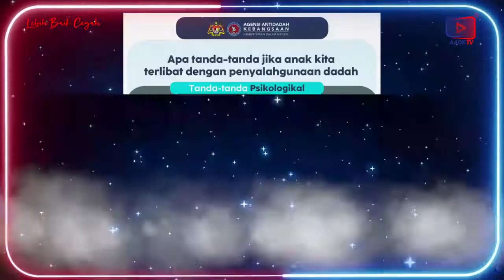HUBUNGAN ERAT IBU DAN BAPA | LEBIH BAIK CEGAH EDISI 7 APRIL 2022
Ibu bapa ketahuilah bila perhubungan bersama anak-anak kita banyak reject / tidak menepati janji akhirnya anak kita akan menjauhi dan reject ibu bapa. Ia akan mengundang risiko untuk anak terlibat dalam isu pelencongan sosial serta penyalahgunaan dadah yang boleh merosakkan masa depan mereka. Tetapi sebagai ibu bapa kita boleh memastikan anak-anak tidak berisiko untuk terlibat dalam perbuatan atau aktiviti yang menjurus kepada masalah penyalahgunaan dadah. Ibu bapa perlu memastikan keperluan dan kehendak anak-anak diberi tumpuan agar mereka berasa dihargai atau sebaliknya mereka akan mencari alternatif lain sehingga dipengaruhi gejala negatif termasuk dadah.

Sempena sambutan peringatan Hari Antidadah AADK berkolaboratif bersama Puan Zuraida Shahime, Parenting Influncer untuk berkongsi tips keibubapaan dalam segmen Lebih Baik Cegah kali ini. Ibu bapa perlu memastikan perkara Do & Don't dalam mendidik anak-anak. Untuk mendapatkan lebih lanjut mengenai tips mendidik anak-anak dan tips keibubapaan sila ikuti tiktok dan instagram beliau di

Sekiranya anda atau orang yang anda kenali mengalami perubahan tingkah laku, pergaulan sosial dan perubahan yang lain dari kebiasaan, dapatkan bantuan dan khidmat nasihat, bimbingan kaunseling daripada agensi kerajaan/ badan bukan kerajaan (NGO) melalui talian hotline AADK 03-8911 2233 atau 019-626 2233.